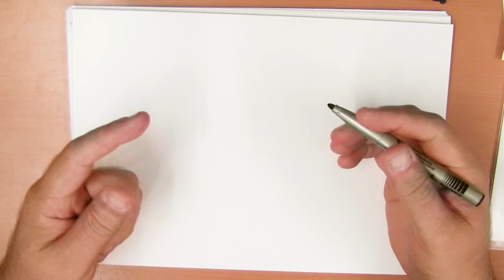Dag van de Kunstenaar Teken jezelf!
Vandaag maken we een zelfportret - Doe je mee?